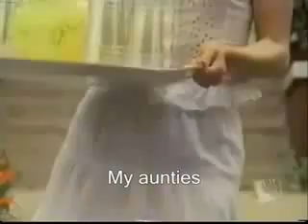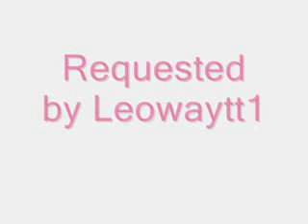Patrica Grace Halliwell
This Video was a request from LeoWyatt1..he had asked me to make this video because when roleplaying he is Leo wyatt and he has a daughter called Patrica Grace Halliwell...Leowyatt1 asked me to make a video about her using Michelle Tanner from the Show Full house to be Patrica.